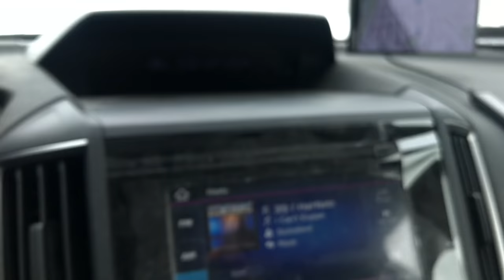Big Bear's Heaviest Daytime Snowfall this season. Almost White out. 2/5/2019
Just coming down so heavy. I am loving it. It is so beautiful. White out conditions almost. It is February 5, 2019